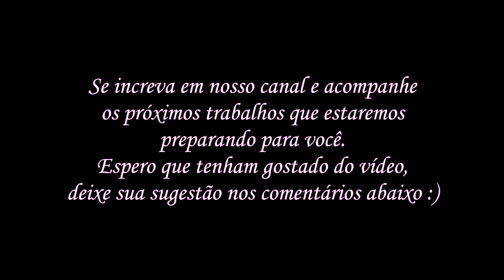Tricô | Corrente com Ponto Realçado (Passo a Passo) Mari Trentini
Receita na legenda do vídeo.

🚀Aprenda a fazer tricô por medidas de um jeito prático, com dicas exclusivas.

Tudo relacionado a tricô e crochê, dicas exclusivas de tricô para iniciantes, técnicas de pontos falsos, técnicas para ponto fantasia em crochê além de técnicas avançadas para tricô e várias outras dicas para o dia a dia! 😉